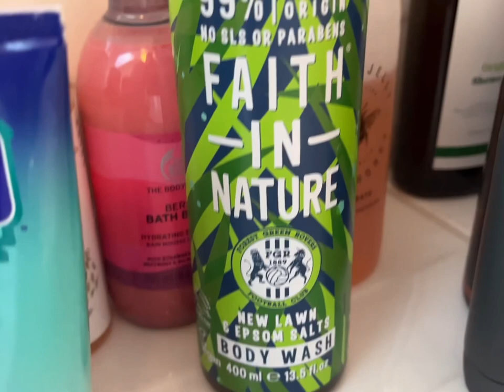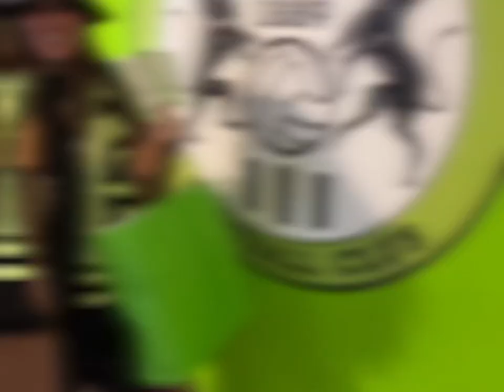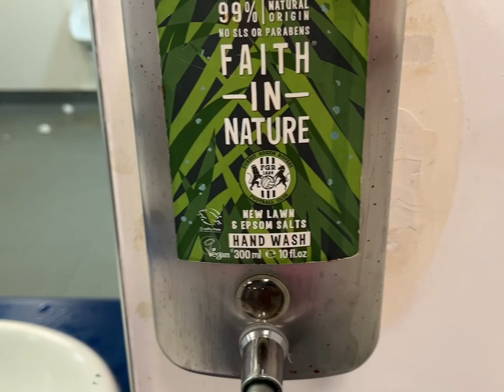VIP Hospitality and Vegan Food at Forest Green Rovers FC - January 2023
My sister very kindly bought us both a VIP Hospitality package for my Birthday, so we decided to continue our New Years Day tradition of going to a football match together - only this time in vegan luxury!

We attended the Forest Green Rovers match against Port Vale on Sunday 1st January 2023 at the Bolt New Lawn, with Kick off at 3pm.

We were given a special designated car parking space and all of the staff were very helpful on arrival at guiding us to our spaces and to the Carol Embrey Suite for the hospitality package, which opened from 12:30.

Upon arriving at reception we were given a lanyard and pass, along with our match ticket, and we were shown to our table.

We were given a choice of any Brewdog pint (I chose a non alcoholic version as I was driving) or any hot drink or soft drink of our choice.

I have copied and pasted text from the Main Menu below, it was absolutely exceptional and every single item was out of this world. Easily the best food I have eaten at any football ground. It was sensational.

Cake and Coffee was served to us at half time which was equally delicious, consisting of vegan flapjacks, cookies and fruit.

We could have stayed for the Man of the match presentation after the game, but with many trains cancelled we needed to get Lizzie to one of the few trains running as quick as we were able.

Although the final scoreline was a disappointment after a promising first 45 minutes, the day was absolutely exceptional - the staff were very helpful and friendly and the whole day was absolutely incredible. Highly, highly recommend - I really hope we will be able to return soon!

Menu copied below:

- Main - Q-Dog stake & ale pie -
Quorn beef pieces, onions & mushrooms simmered in
BrewDog gavy, topped with deep fried crispy onions

- Main - Bangers -
Devils kitchen sausages. Enjoy on their own or
with a pie... If you think you can fit it all in!

- Sides -
Roasted Cauliflower & Broccoli Bake
Roasted carrots & parsnips
Chunky Chips
Horseradish Sauce
Gravy
Seasonal salad & coleslaw.